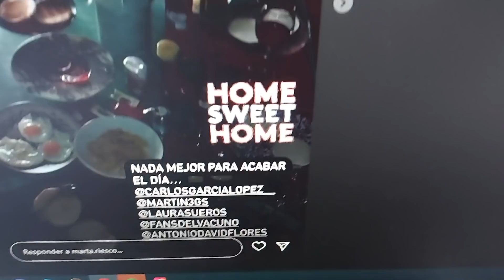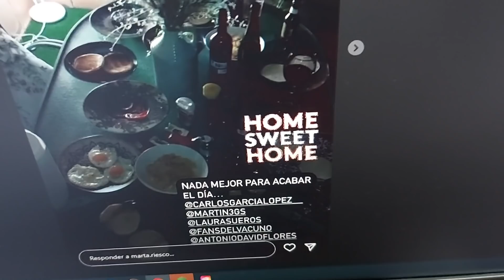Grandísimo escándalo de Antonio David Flores y Marta Riesco que arde en redes